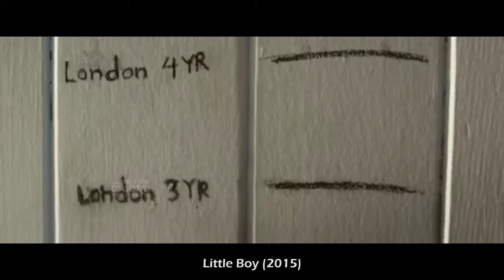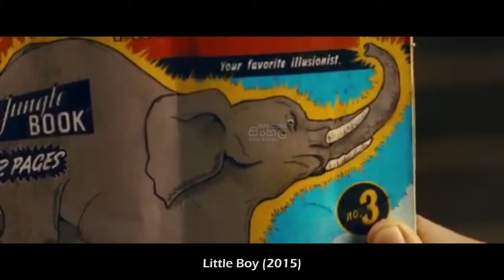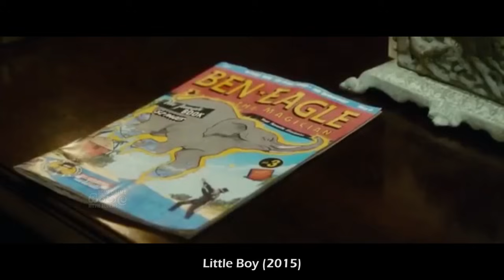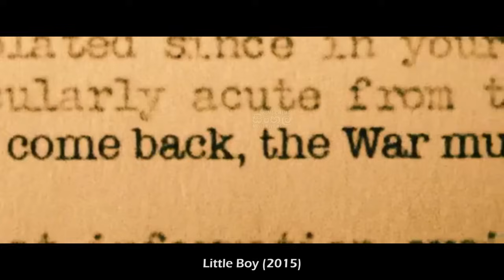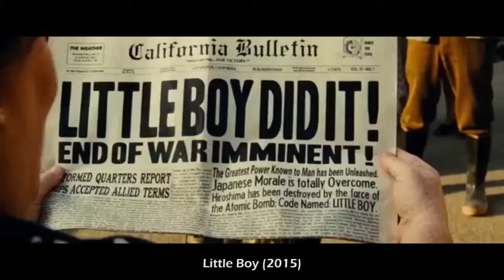"ලිට්ල් බෝයි" චිත්‍රපටයේ කතාව සිංහලෙන් - Movie Review Sinhala | Home Cinema Sinhala